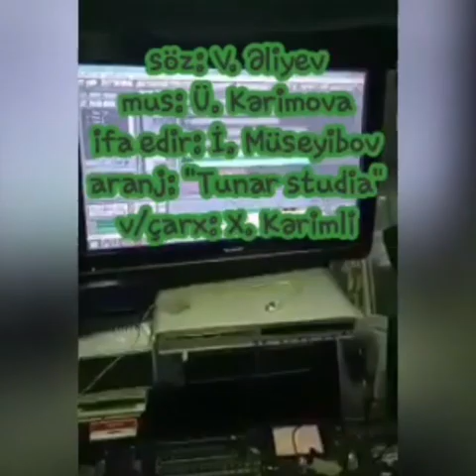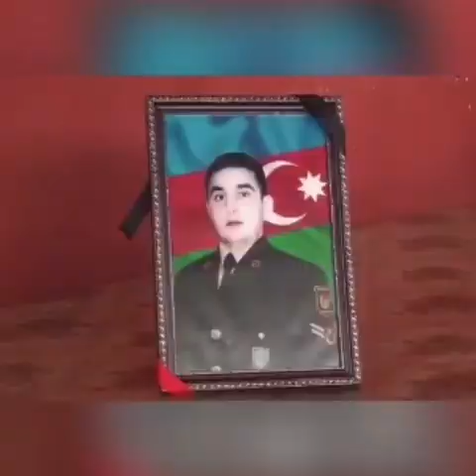"Oğlum"-Bütün şəhidlərimizə ithaf edilir ! İsa Müseyibov & İbrahim Türksoy Oglum-Sehid mahnisi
***DİQQƏT***
• © Müəllif hüquqları qorunur! Audio və videoları paylaşan kanallar şikayət olunacaq!

Söz:Vüsal Əliyev
Mus:Ülviyyə Kərimova
Aranj:Mix:mastering Pərviz Xutrayev
İfaçı:İsa Müseyibov
şeir:İbrahim Türksoy